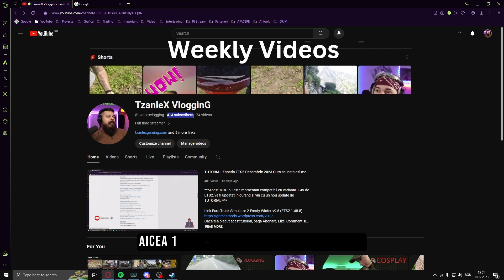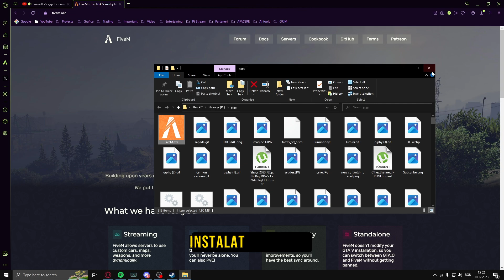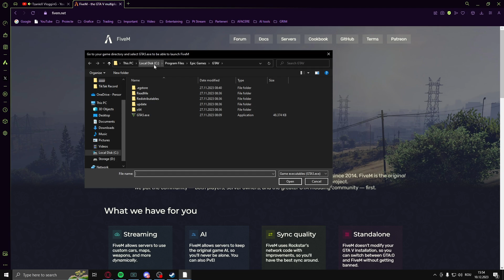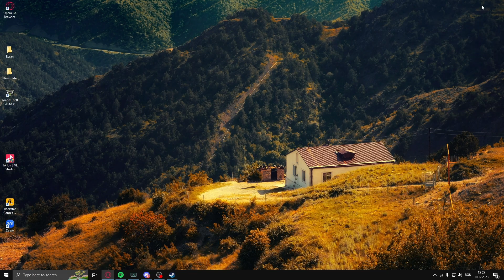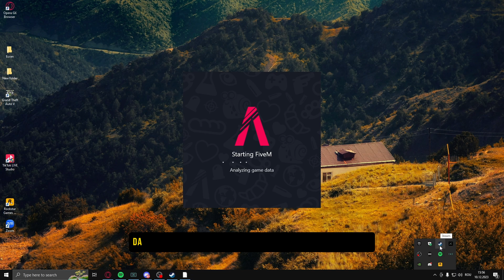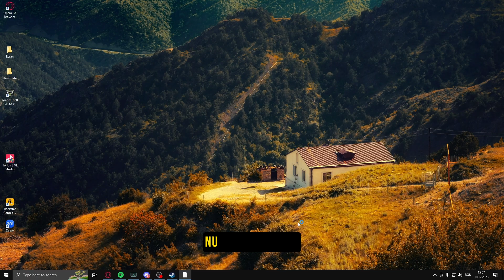TUTORIAL FiveM PT GTA V - 2024 - Cum sa instalezi fivem pt a juca FplayT Romania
Salut, aici aveti tutorial pentru a instala FiveM si a juca pe orice server doriti (FplayT Romania in cazul meu)

Dupa ce downloadati asigurati-va ca ati instalat jocul GTA V original pe Epic games sau Steam, apoi rulati FiveM ce s-a downloadat de pe linkul de mai sus.
Dupa instalare selectati executabilul GTA V cand va cere si rulati-l

Mai apoi selectati serverul dorit si succes, have fun la joaca !

Va pupa Tzanlex